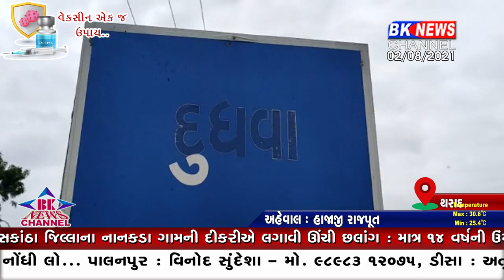થરાદ જર્જરીત મકાન..